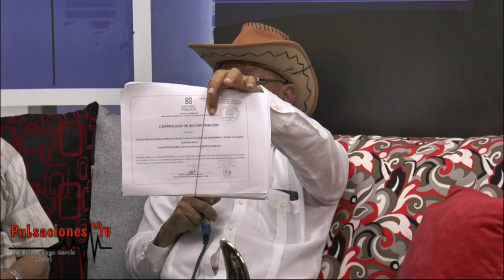BELLIGO DIAZ Y MARCIANO CRUZ DIAZ